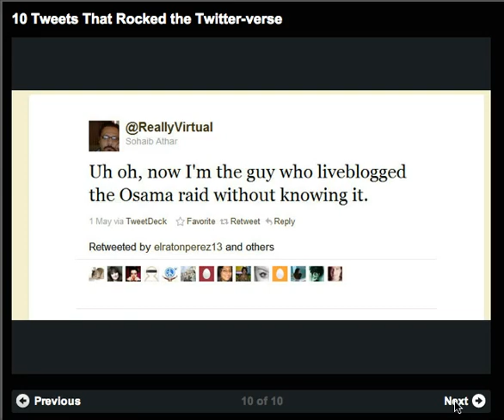10 tweet da non dimenticare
10 tweet da non dimenticare